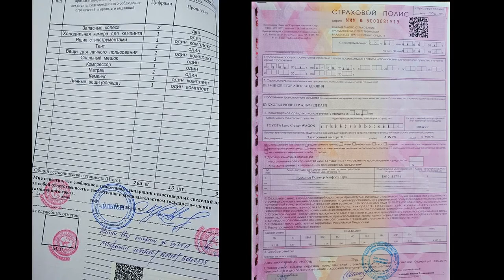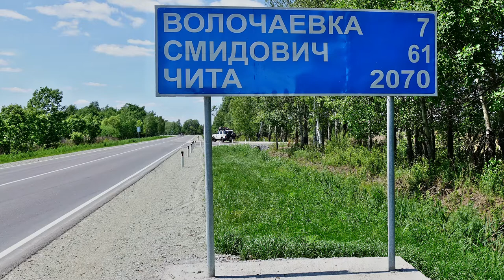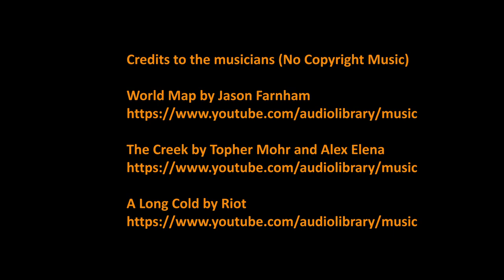Australia To Germany On The Road - Part 02-en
Here is the second part of my roadtrip from Australia to Germany, the drive from Vladivostok via Ulan Ude to the Mongolian border. Almost always along the border to China. Across Siberia.